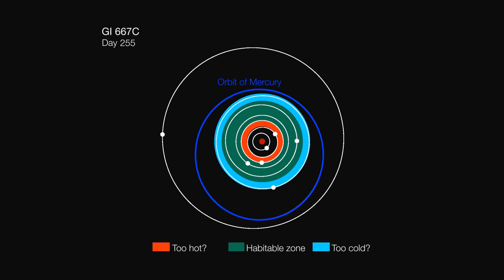Three Super-Earths In Habitable Zone Of Nearby Star | Orbit Animation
By combining new observations with existing data from HARPS at ESO's 3.6-metre telescope in Chile, star Gliese 667C has been shown to harbor a record breaking 3 super-Earths within the habitable zone where liquid water (and even life) could exist.